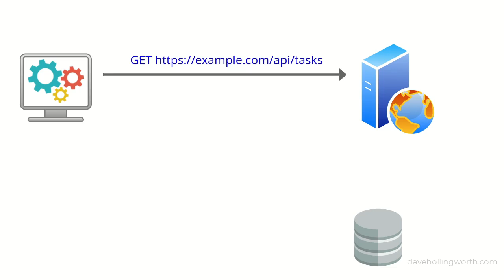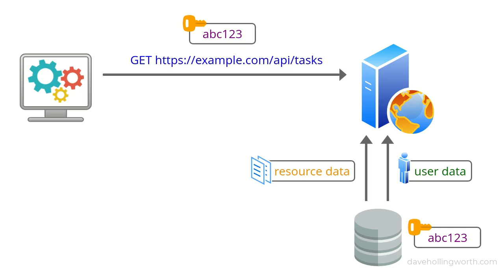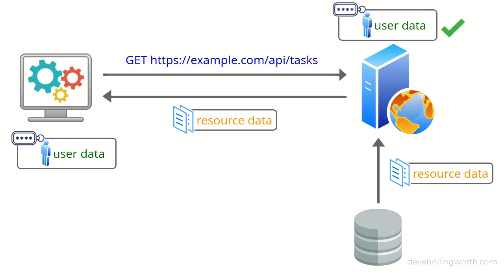API access tokens: how do they work, and how do they compare to authentication using API keys?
Authentication using API keys is one way to authenticate requests to an API. Authentication using access tokens is another popular method. In this short video we'll learn how each one works, and how they compare.

00:00 API key authentication
01:03 Access token authentication